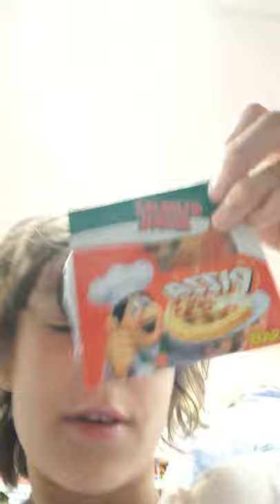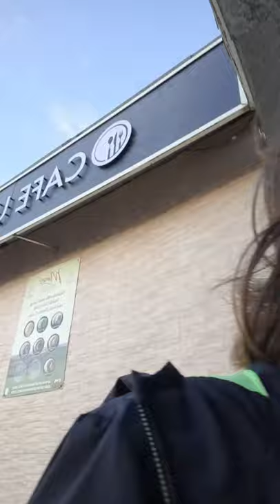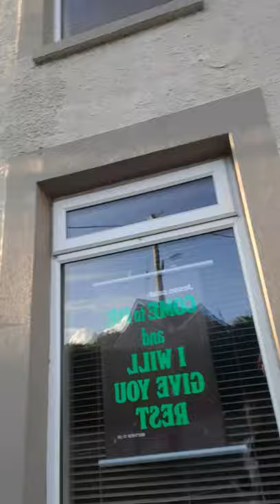Conors Games Town Tour (VLOG DAY 1!) Conors Games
Hey yall!
Today in this video I tour my town , Llantwit Major (Wales)